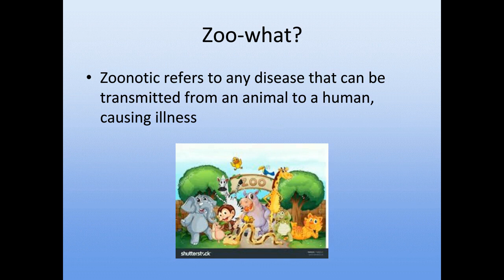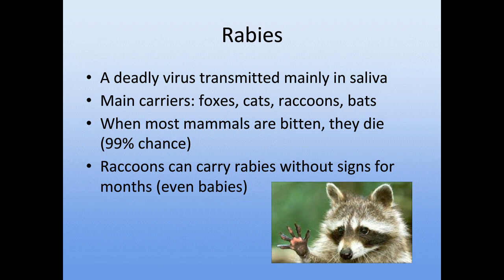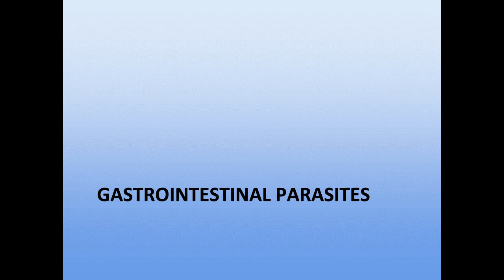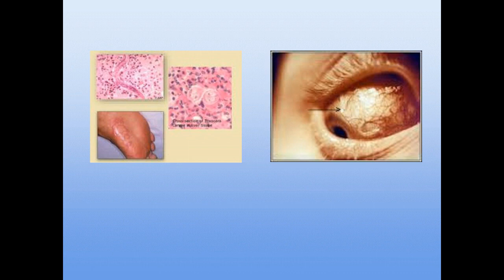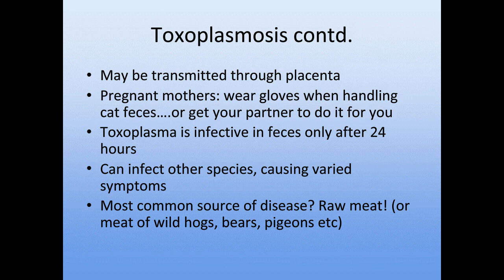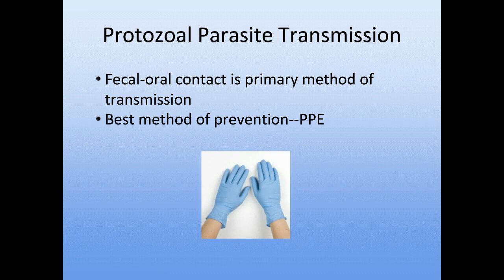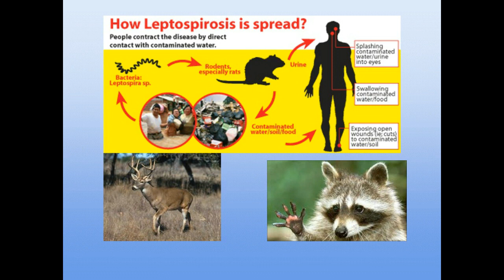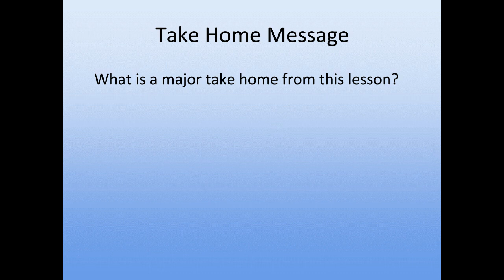Apprenticeship Program at Charleston Animal Society: Public Health and Zoonotic Diseases